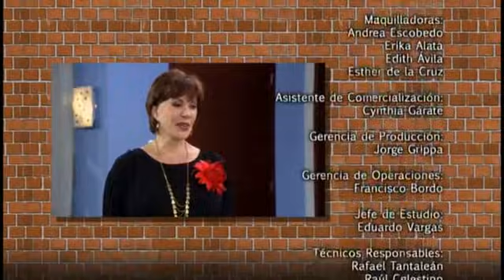Al fondo hay sitio Capitulo 902 parte 5/5